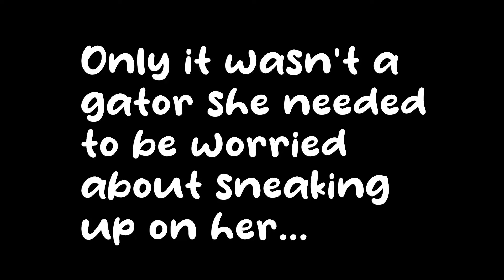The Hunter: Call of the Wild || Funny Moments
Checked out theHunter: Call of the Wild for the 1st time with Friends!

Collabed with the following awesome people! Please follow those that stream as well:
- Kobolt
- Baron
- Twitchy

Hope you guys enjoy, thanks so much! :)